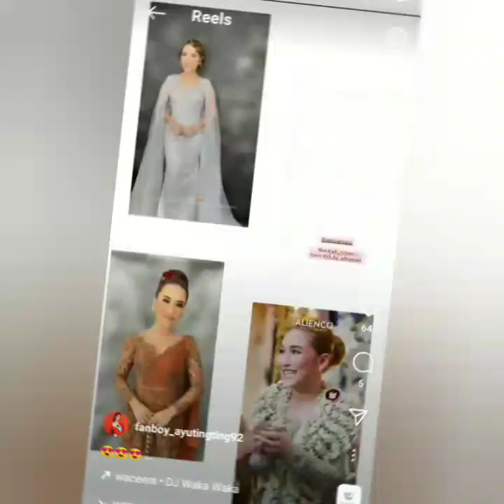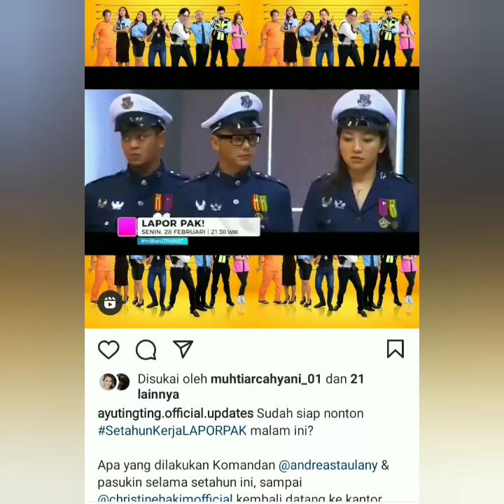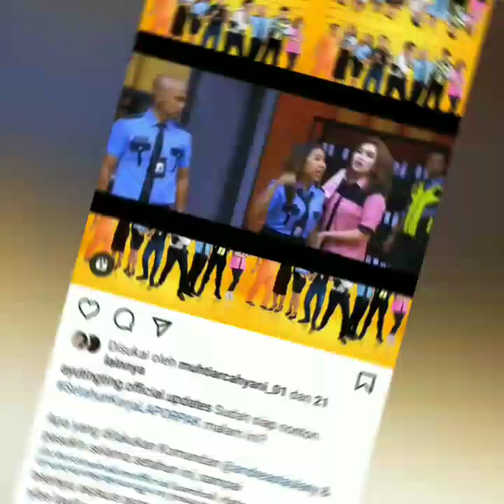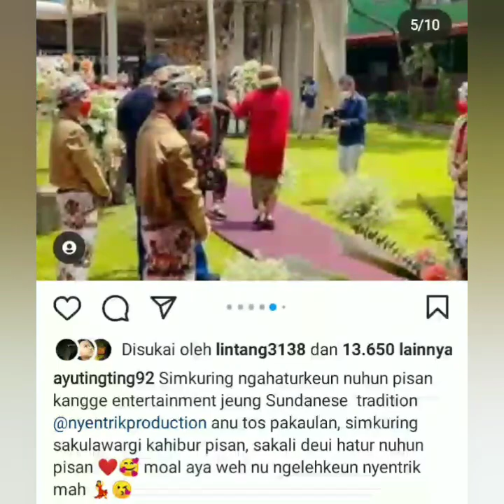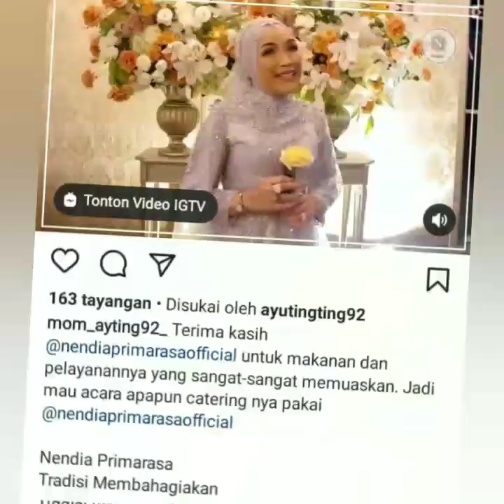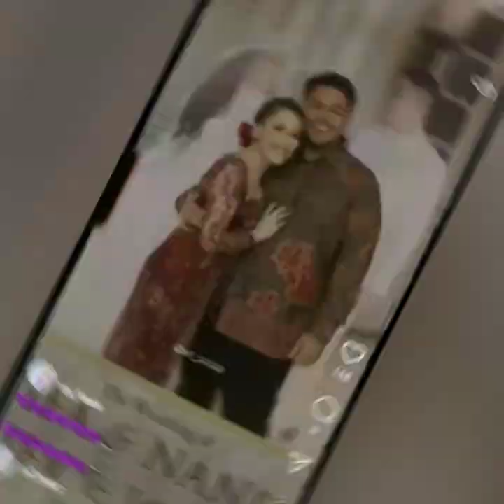3 KABAR TERBARU HARI INI DATANG DARI AYUTINGTING. IVAN GUNAWAN BIKIN BAPER. LDR is ok.